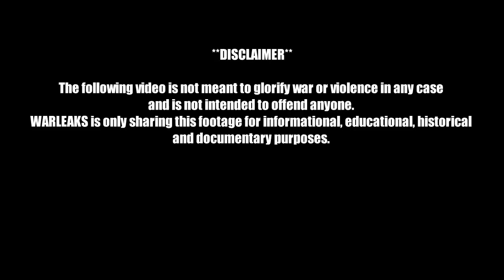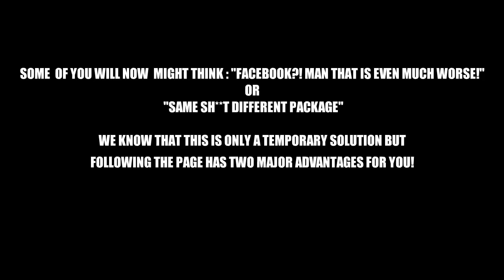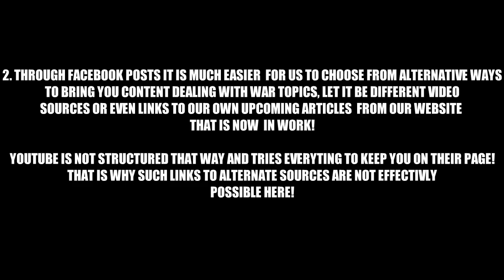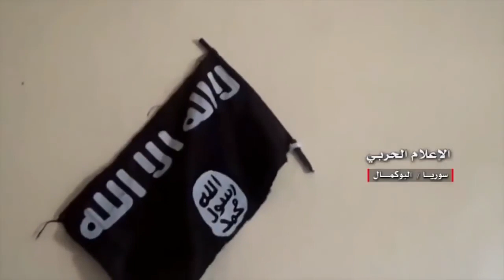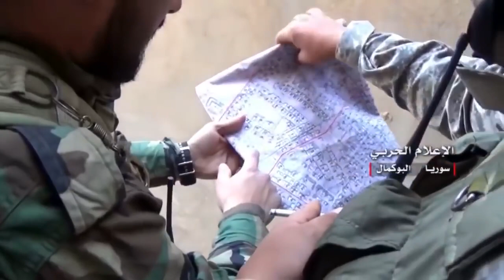syria war syrian army helmet cam gopro combat heavy clashes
with isis during combat in abu kamal